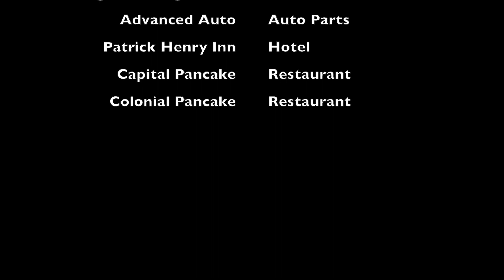160 Second Street - Williamsburg, Virginia - Coldwell Banker Commercial - Brooks Real Estate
160 Second Street - Williamsburg, Virginia - Coldwell Banker Commercial - Brooks Real Estate